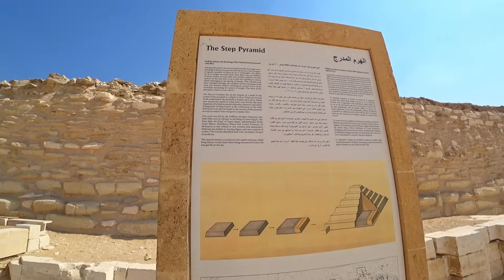Joy and Harassment 🇪🇬 Travel in Egypt | vA 1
I leave Sharm El Sheikh by bus to go to Cairo.
Once in Cairo, I start riding South, and I have an exhilarating ride through the biggest city in Africa. I arrive in Abusir, in a very nice guest house. The next day, I decide to go to visit the pyramids of Dahshur and Saqqara. In Dahshur, I run into some problems, and I can't visit the pyramids. I escape from the police, and then I finally managed to visit the pyramids of Saqqara, despite being almost rejected because of my bike.
On the road, I go through some common scenes of harassment in Egypt.